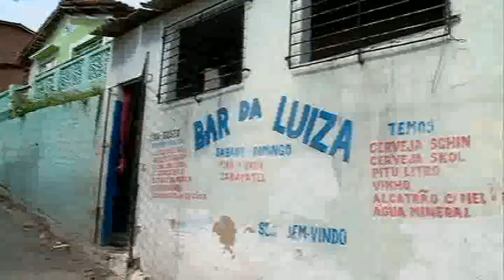GENRO MT SOGRA PACHECO [ BG 06 02 2018 ]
Genro mata sogra com uma facada nas costas, dentro da casa onde morava, no bairro do Pacheco, em Jaboatão dos Guararapes.